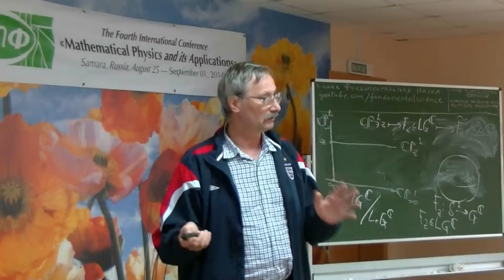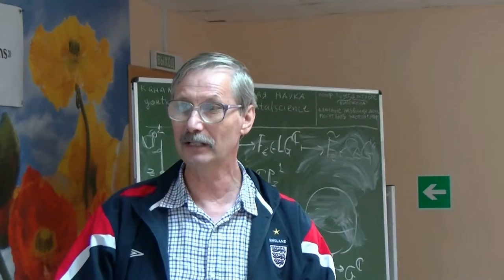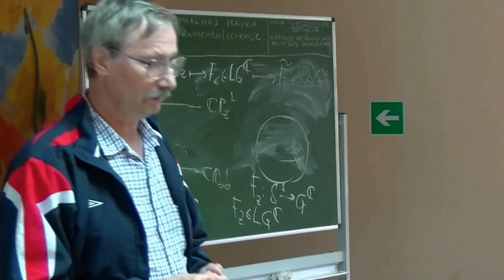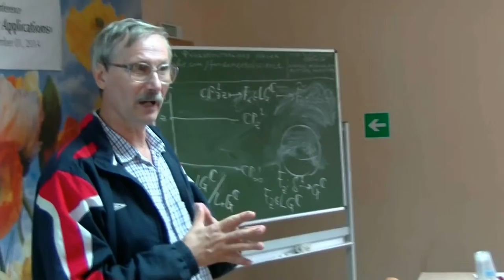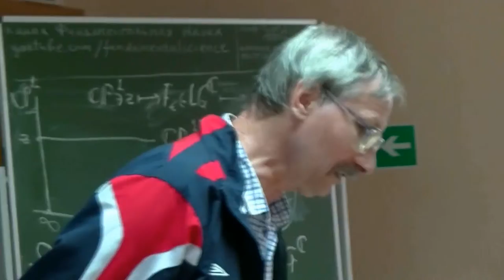372. Radchenko V.P., Popov N.N. Discussion (51/53)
Радченко В.П., Попов Н.Н. Дискуссия.